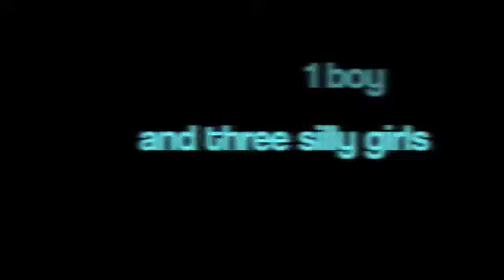Girls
Three silly girls and one boy...